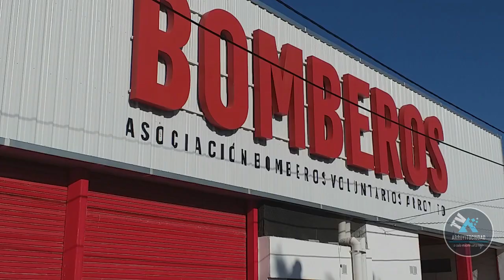SANDRO GUDIÑO JEFE INTERINO B.V.A.